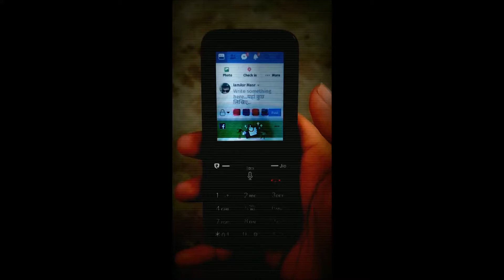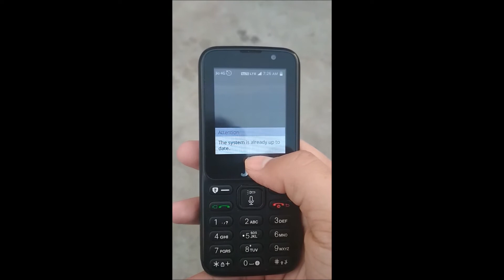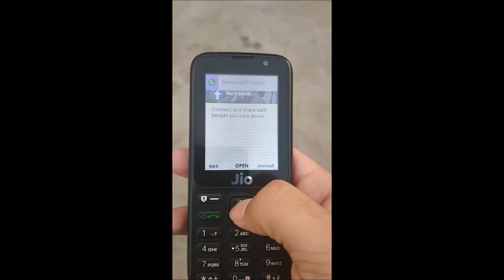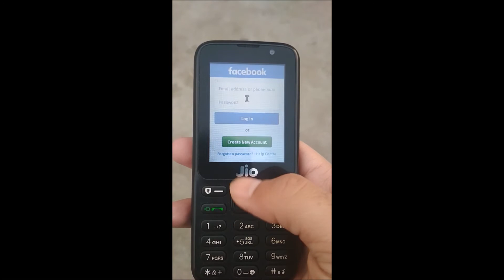Jio Phone || Install Facebook and system Update in Jio Phone|| Facebook jio phone mai kese chalu kre